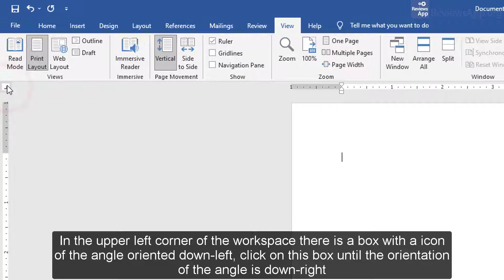How to Align Text Left and Right on the Same Line in Word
How to Align Text Left and Right on the Same Line in Word - tutorial

If you want to read the video transcript or more details